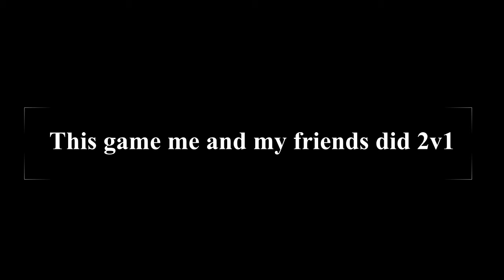2v1 Fight with my friends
Hi everyone I am Triton and this is my Channel where i will upload Minecraft video's